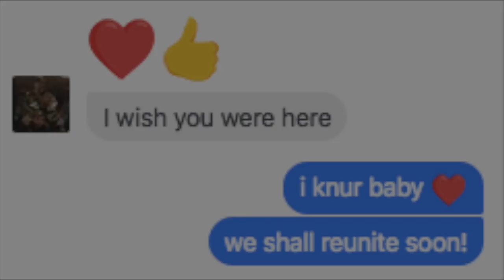College Vloggage - Ep 1: Surprise Visit 🎉🎊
This is my first vlog! Special thanks to all who are in it!